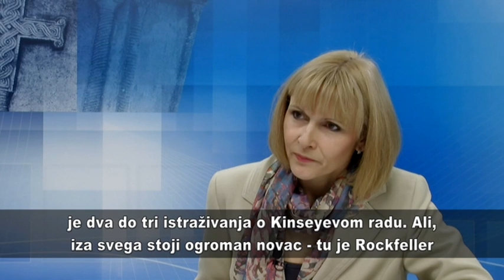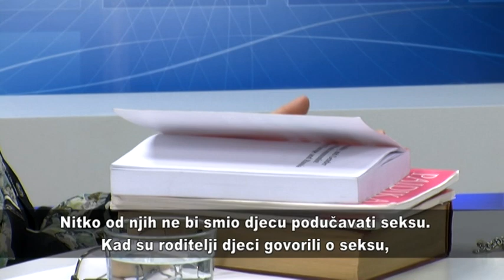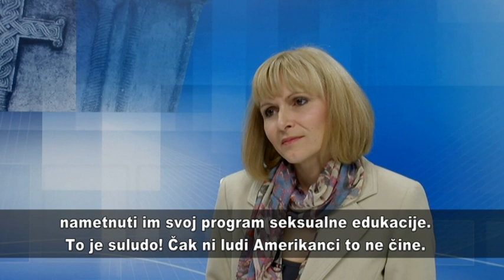Seksualni odgoj u školama SAD-a doveo je do niza negativnih pojava! (prof.dr.sc. Judith Reisman)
Emisija je snimljena i objavljena 2013.